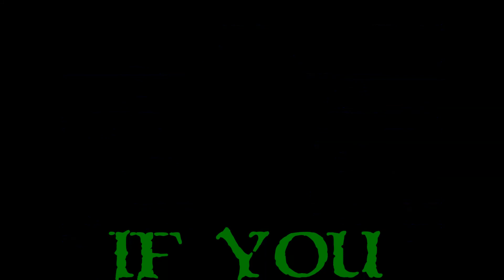Let's Play Leap Of Fate - Ep. 13 - Brain Stopped Working!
Round 2, Fight!  My second attempt to get through Leap Of Fate as Mukai.  Last week was a bit disappointing, this week, I'm hoping for a victory!

Leap Of Fate caught me off guard.  I noticed it in upcoming releases and thought it looked interesting.  When it released I finally put in a request and it came back to me shortly after.  When I finally got my hands on the game, I started this series as a first look, however the game sort of blew me away and I wanted to do more than just one video.  As such, this LP is born!  I hope you enjoy my struggles!

What Is Leap Of Fate?

Leap Of Fate blends the classic isometric perspective, with fast action, both RPG and Roguelike elements, and tons of enemies wanting to murder your face, all in a magical steampunk setting. The steampunk technology that exists is only surpassed by magic actually being real. You flee from the Cabal and enter the Crucible Of Fates to undertake the mysterious testing ground which will face you off against your very own psychological demons. Survive and wield ultimate power and realize your true fate. or die...a lot! Time to take that Leap Of Fate! Not to be confused with Leap of Faith. :P

My thanks to the folks at Clever-Plays for creating such a fun and addictive game.  I'm really glad I got my hands on Leap Of Fate and am allowed to provide coverage on my channel.  I hope they keep up the good work.  :D